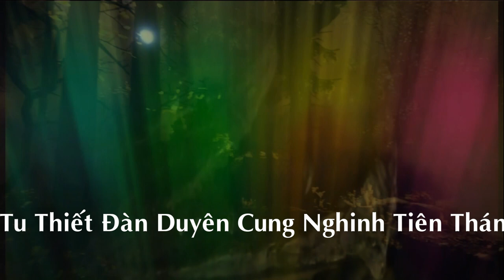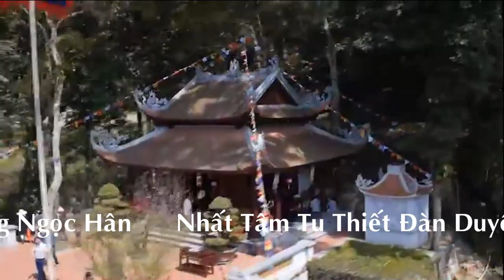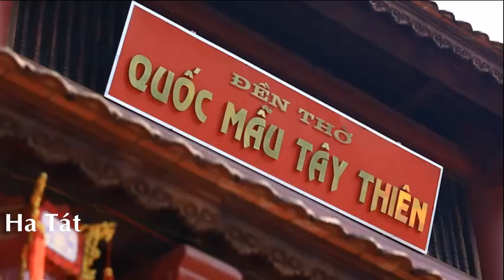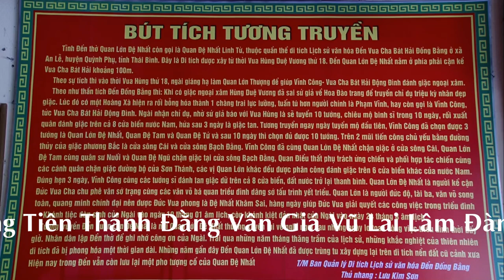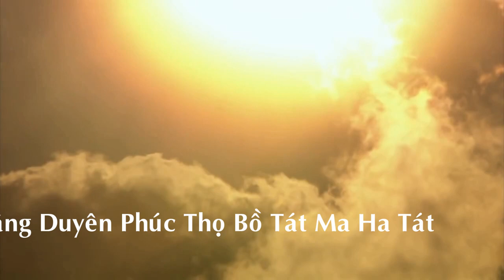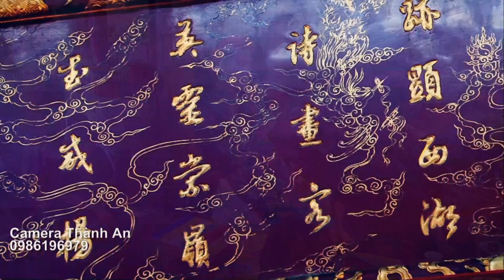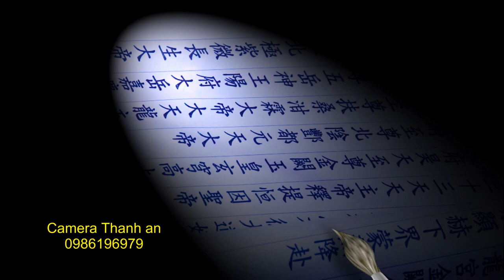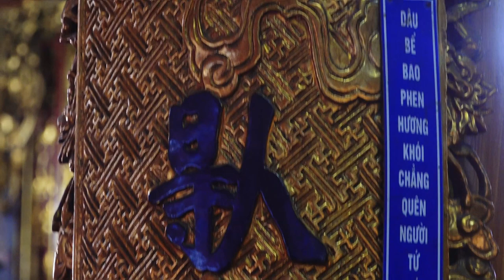Thanh Đồng Xinh Nhất Hàn Sơn Loan Giá Phụng Hành Tại Đền Ba Bông